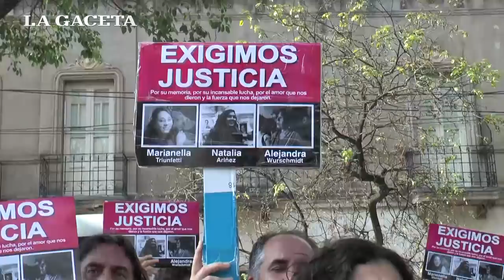Marcharon para reclaman justicia por Natalia Ariñez, Marianella Triunfetti y Alejandra Würschmidt